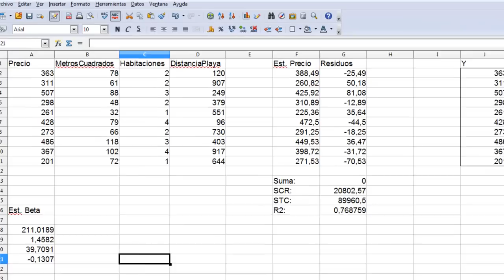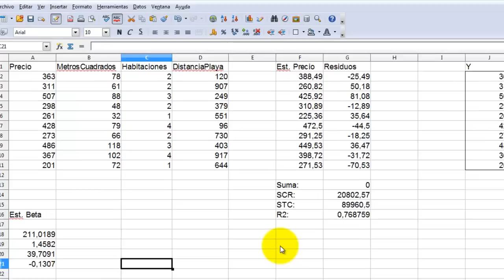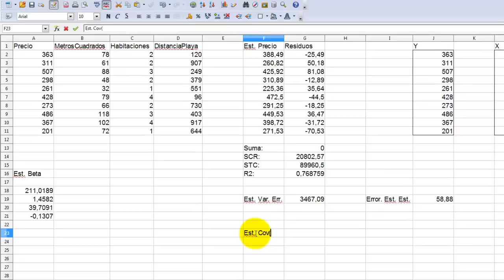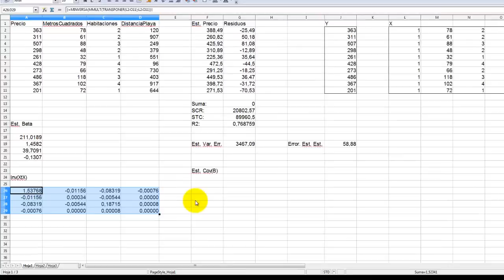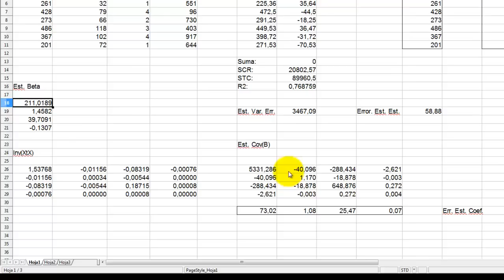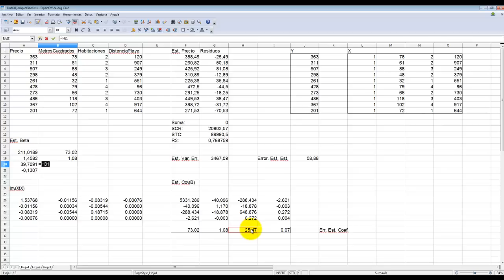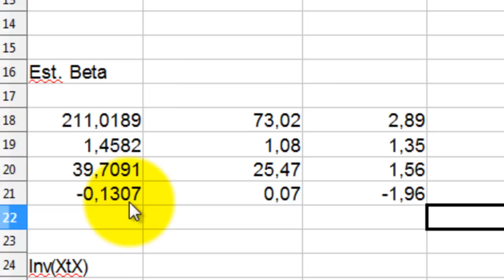[ML-30] Ejemplo de cálculo de los errores estándar de la estimación y de los coeficientes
Se retoma el ejemplo del precio de las viviendas y se estudia la variabilidad del vector B. En particular, se calculan: el error estándar de la estimación, la estimación de la matriz de covarianzas de B y el error estándar de los coeficientes.

Finalmente se interpretan los resultados, teniendo en cuenta que deben considerarse simultáneamente las estimaciones de los coeficientes y sus respectivos errores estándar o, alternativamente, los cocientes entre estas dos cantidades. Las variables más útiles de cara a la estimación de la variable dependiente serán, en una primera aproximación, aquellas que presenten un cociente más alto entre el coeficiente y su error estándar.